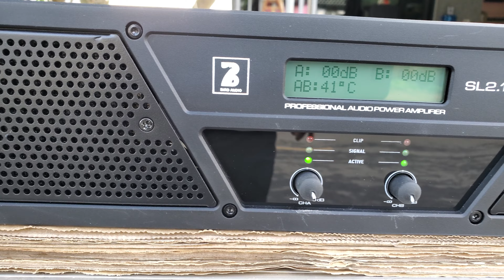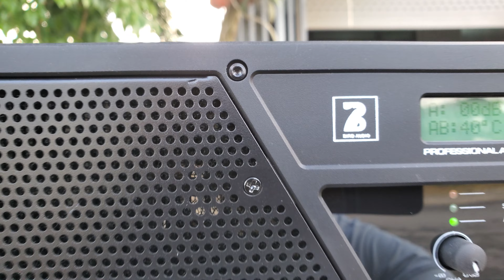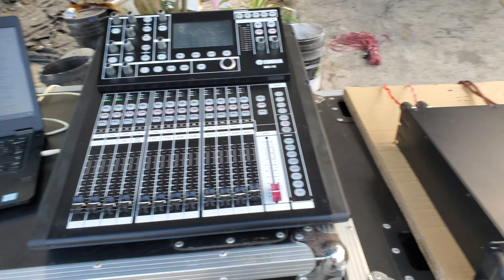đẩy BIRD AUDIO revew nội thất và test công suất demo hàng nhập khẩu chính hãng Hùng JBL 0936019001